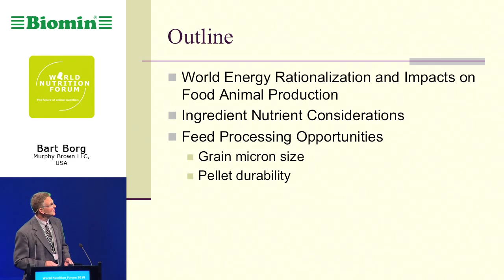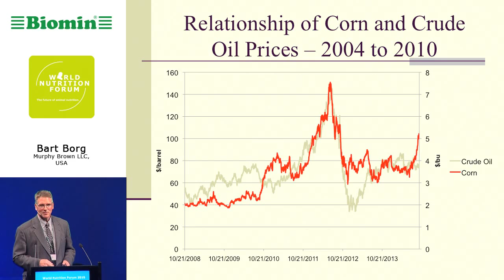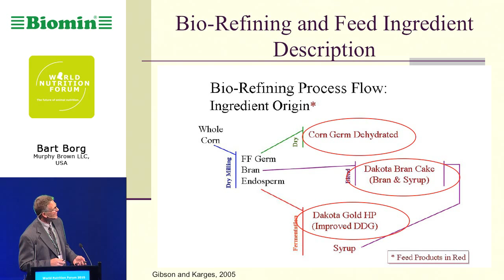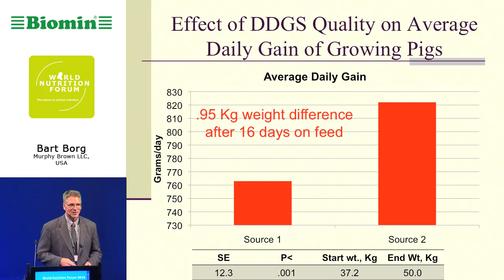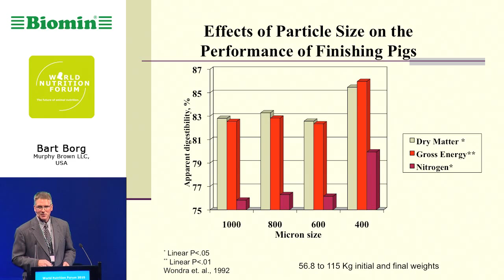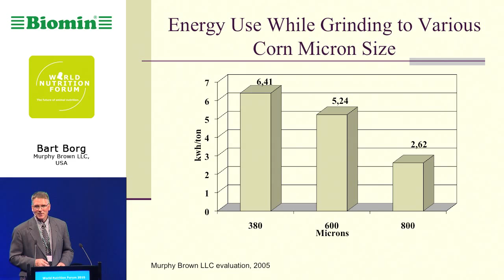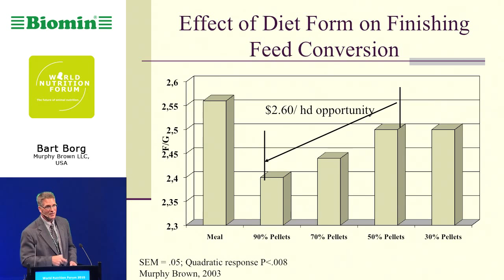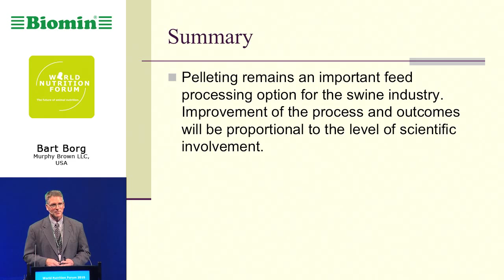Ingredient nutrient and feed processing considerations in practical swine production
This is a lecture held by Bart Borg (Murphy Brown LLC, USA) during the World Nutrition Forum 2010 in Salzburg, Austria.